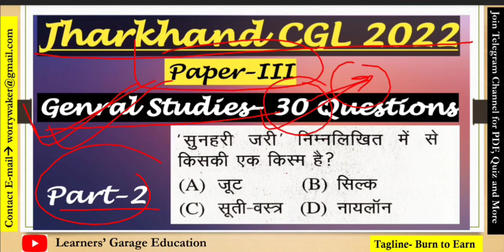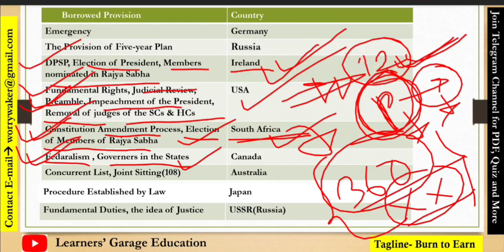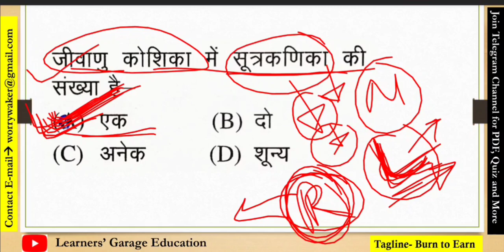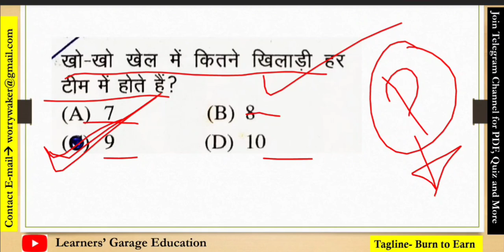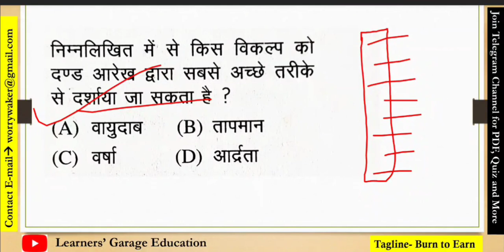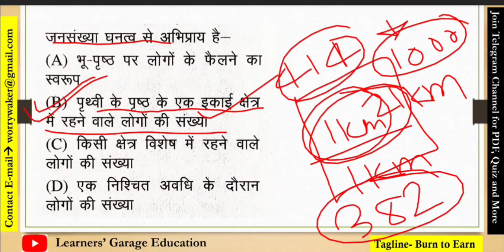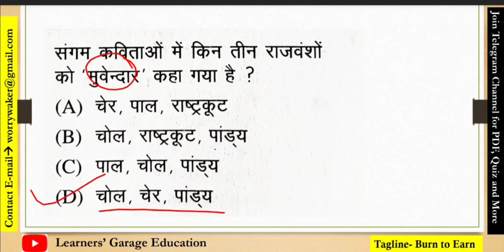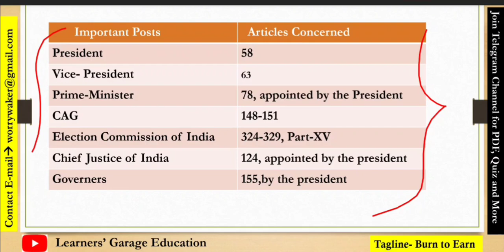Jharkhand Sachivalay Exam || General Studies || Part-2 || Important Question for JSSC CGL Exams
. x. x.

.x. x.